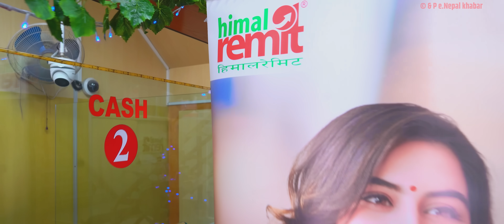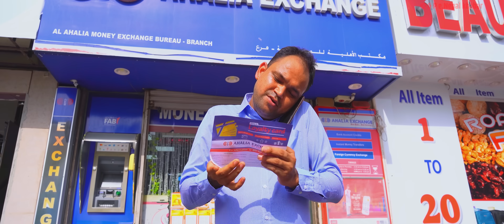Ghumti Ghumti Road | Jadyahako Teej | जड्याहाको तीज | New Nepali Teej Song 2080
Watch new Nepali teej song Ghumti ghumti road Jadyahako teej by Bal Kumar Shrestha, Rabi Karki, Suman Pariyar, Sagar BC, Chij Gurung, Shyam Burlakoti, Nabaraj Kapri, Ramesh Sarthak, Krishna Bhattarai, Manoj Giri, Maya Gurung, Rejina Pariyar, Asmita DC, Sita Pariyar, Renuka Bhattarai, Nisha ranapal, Balika Tamang only on Enepal Khabar Official's YouTube Channel.

E.Nepal Khabar Pvt. Ltd. Presents:-
Ghumti Ghumti Road || Jadyahako Teej || जड्याहाको तीज ||

🎶 Audio Credits:-

♬ Vocal:-
Bal Kumar Shrestha
Rabi Karki
Suman Pariyar
Sagar BC
Chij Gurung
Shyam Burlakoti
Nabaraj Kapri
Ramesh Sarthak
Krishna Bhattarai
Manoj Giri
Maya Gurung
Rejina Pariyar
Asmita DC
Sita Pariyar
Renuka Bhattarai
Nisha ranapal
Balika Tamang

♬ Music Arranger:-
Bishnu Tamang

♬ Mixing | Mastering:-
Kumar Rana

♬Vocal recordist:-
Suman Rana

♬ Instruments Sound Recordist:-
Khuman Rana

♬ Studio:-
Maruni Digital

♬ Audio | Video:-
e.Nepal Khabar Pvt. Ltd.

🎬️ Video Credits:-

🎬  Director\Editor:-
Bishnu Sharma

🎬 Cast:-
Rabi Karki
Suman Pariyar
Sagar BC
Chij Gurung
Shyam Burlakoti
Nabaraj Kapri
Ramesh Sarthak
Krishna Bhattarai
Manoj Giri
Bal Kumar Shrestha
Maya Gurung
Rejina Pariyar
Asmita DC
Sita Pariyar
Renuka Bhattarai
Nisha ranapal
Balika Tamang

🎥 Cinematographer:-
Rajesh Ghimire
Suresh Shrestha
Anurag Ka Rag(UAE)

Nirmala Acharya

🎬Light Management:-
Prem Khanal
Gauri Mahara
Shiva Dhimal

🎬Kitchen Management:-
Surya Neupane
Bhishma Karki(Mukunde)

🎬Transportation:-
Mohana Prajapati

🎬 Production Controller:-
Sanjeev Khanal

🎬Producer:-
Razwan Chhetri